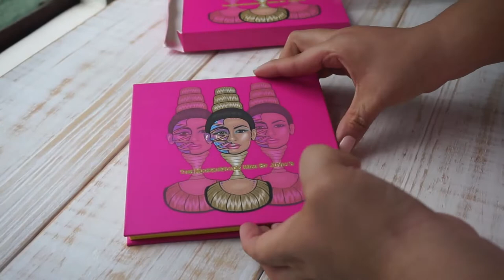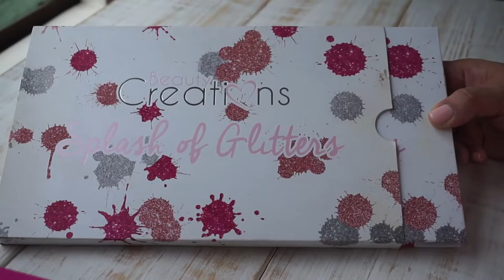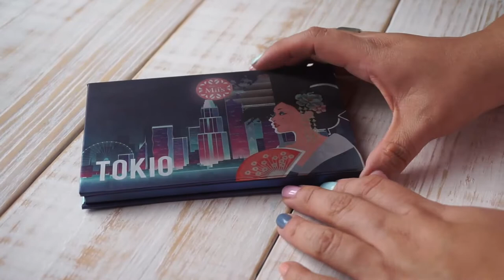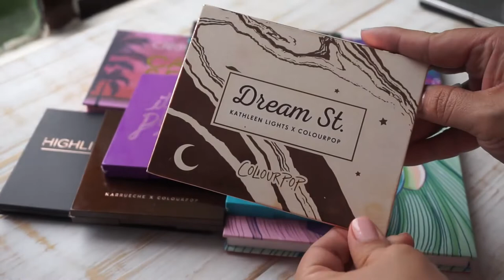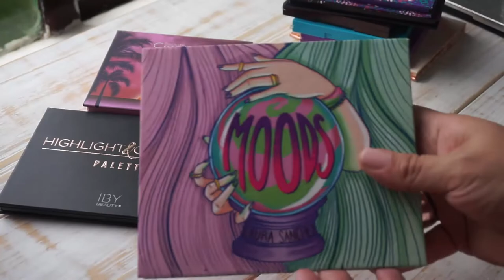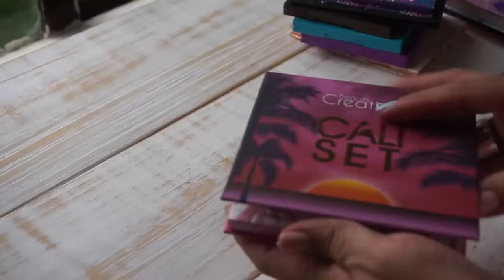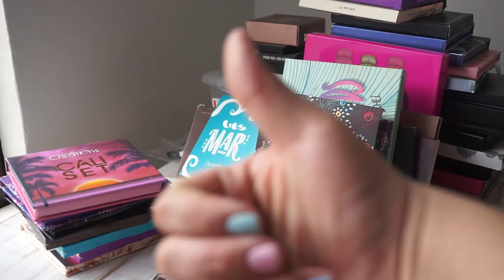Mis paletas de Sombras TODAS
CODIGO UBER PARA TU PRIMER VIAJE GRATIS
ddnecy

CAMTASIA STUDIO